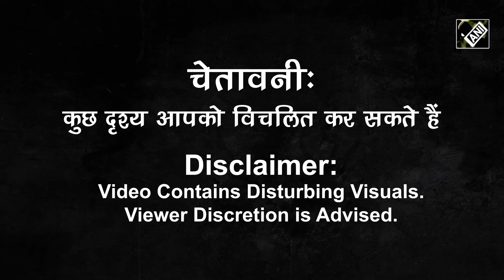Bihar Vidhan Sabha में लाठीचार्ज पर बवाल, टेबल पर चढ़े Sanjay Singh तो स्पीकर ने किया Marshal out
बिहार विधानमंडल (Bihar Vidhan Sabha) के मानसून सत्र का आज अंतिम दिन है। आज विधानसभा की कार्यवाही जैसे ही शुरू हुई, बीजेपी सदस्यों ने विरोध प्रदर्शन शुरू कर दिया। बीजेपी विधायक पटना में गुरुवार को पुलिस लाठीचार्ज के विरोध में नारेबाजी करने लगे। इसके चलते विधानसभा में जोरदार हंगामा हुआ इस दौरान बीजेपी विधायक संजय सिंह (Sanjay Singh) मेज पर चढ़ गए। जिसके बाद संजय सिंह को मार्शल आउट (Marshal out) करने का आदेश दिया। इस दौरान उनके सिर पर चोट लग गई।